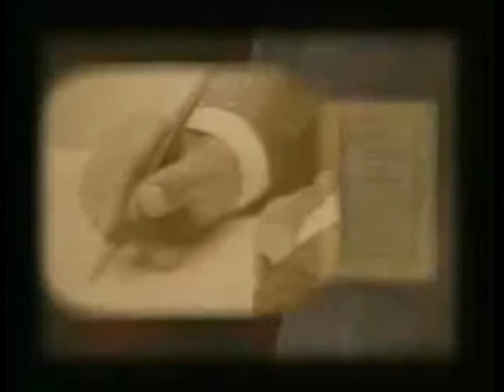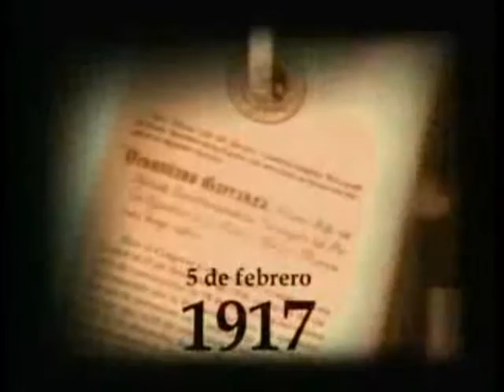Revolucion mexicanaTv lagos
Historia de la Revolución Mexicana Tv Lagos